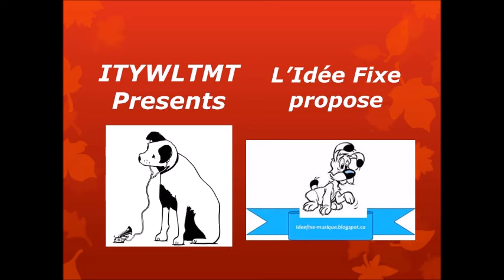Peter Tchaikovsky, Berlin Philharmonic, Herbert von Karajan ‎– Swan Lake (Suite)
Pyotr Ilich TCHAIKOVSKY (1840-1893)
Swan Lake (Лебединое озеро)
Suite, op. 20a (TH 219)
1. Scène [Act II, No. 10]
2. Valse [Act I, No. 2]
3. Danse des cygnes [Act II, No. 13, Variation III]
4. Scène [Act II, No. 13, Variation V]
5. Czardas: Danse hongroise [Act III, No. 20]
6. Scène [Act IV, No. 29]
Berliner Philharmoniker
(Violin [Solo] – Michel Schwalbé)
Herbert Von Karajan, conducting
Deutsche Grammophon ‎– 2530 195
(Vinyl, AAA)
Studio, 1972